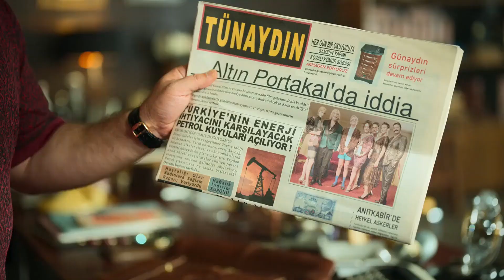Erşan Kuneri | Kötü Mal - Borç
Erşan Kuneri dizisi Kötü Mal bölümünden Borç sahnesi.